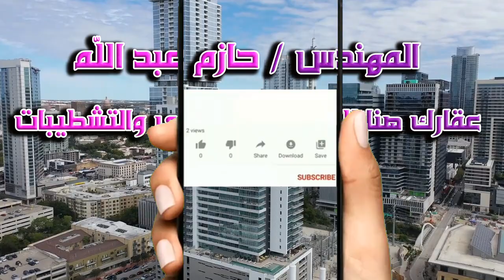شقة 106متر للبيع تصلح تمويل عقارى على شارع رئيسي - كود ( 835 )